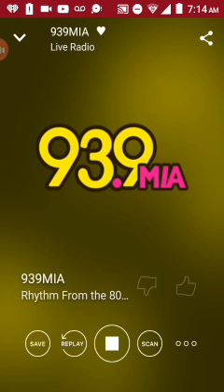May 16, 2017